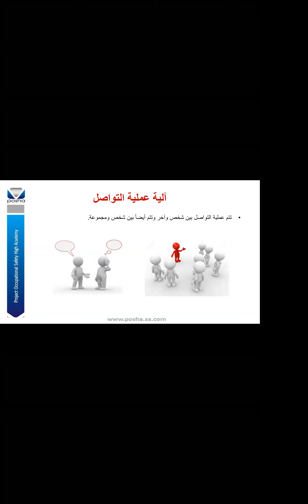2020-09-10 مهارات الاتصال- المستوى الرابع - م. مهند اللقاني